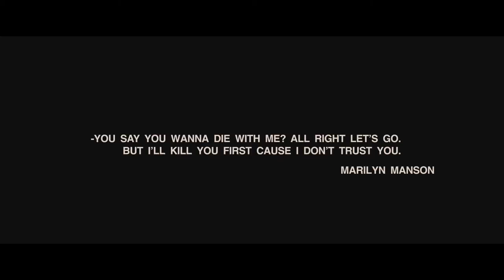WE CAN REMEMBER IT FOR YOU WHOLESALE 2012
based on a book by Phillip K. Dick
Directed by Eugene Afanasiev
actors in no particular order: Aleksander Smirnov, Fedor Kondrashov, Pavel Akimov, David, Oleg Akimov, Vika Mirowkina, Nataliya Voynovskaya, Valeriya Krylova
Director of photography: Eugene Afanasiev
operators Eugene Afanasiev, David, Pavel Akimov
Editor and Motion Graphic Artist Eugene Afanasiev
score saundtrack prepared and recorder by Eugene Afanasiev exept for the alien invasion (Fedor Kondrashov)